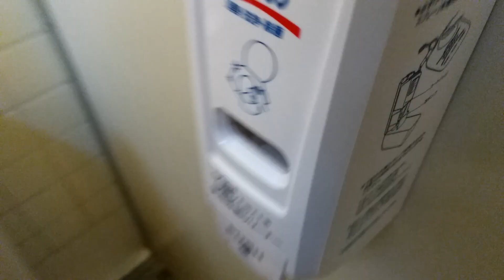【360°まるっと】伊豆の長八美術館｜U-114、L-2584、TCF6621、CS230BM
品番:U-114、L-2584、ウォシュレットSB(TCF6621)、CS230BM
カラー:C7(ベージュ)、SC1(パステルアイボリー)
場所:伊豆の長八美術館
このシリーズは、ほぼノーカットでトイレの入り口から器具を紹介していくもので、雰囲気をより味わうことができます。

This series introduces instruments from the entrance of the toilet with an uncut, so you can taste the atmosphere more.

古いのにきれいやん!!

It's beautiful though old.